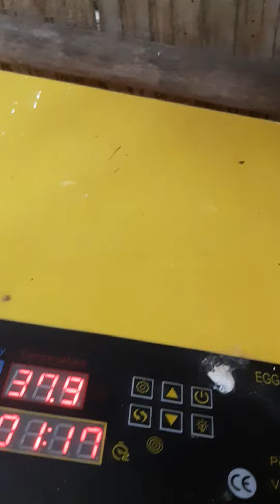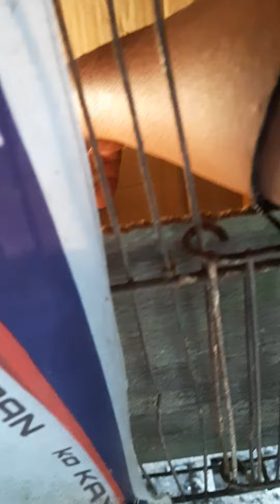December 31, 2022